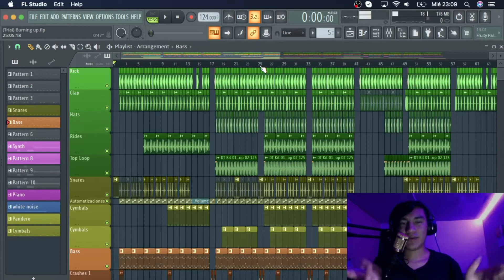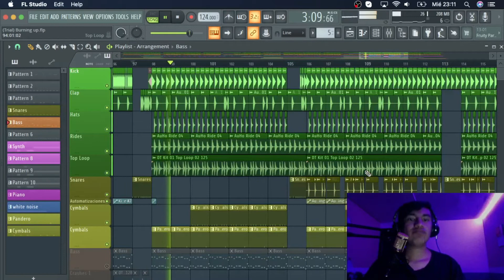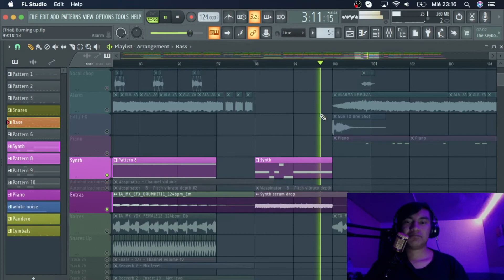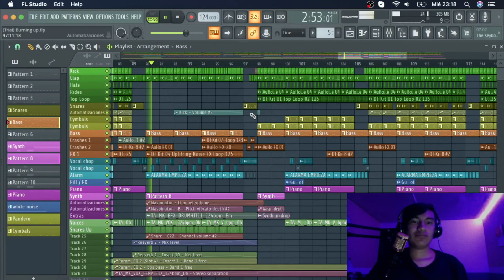¿Cómo hice Burning Up w/ Emanuel Siarez? | DJ Low Low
Hola yo soy DJ Low Low y hoy te enseño como hice Burning Up, una colaboración junto a mi hermano Emanuel Siarez.

Normax Records:
¿Qué es? Es un sello de música electrónica independiente, si estas comenzando en el mundo de la producción te recomiendo checar su canal y mandar tu demo!